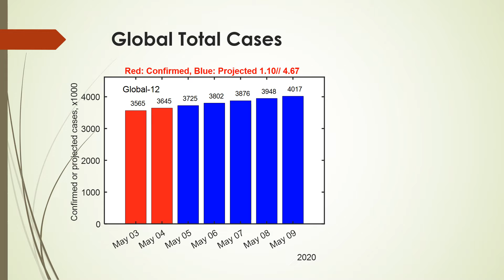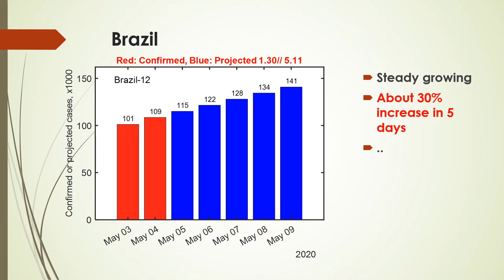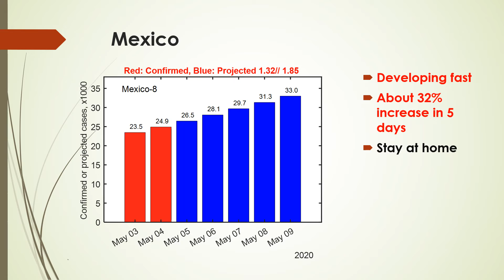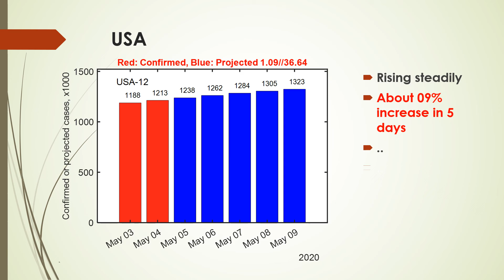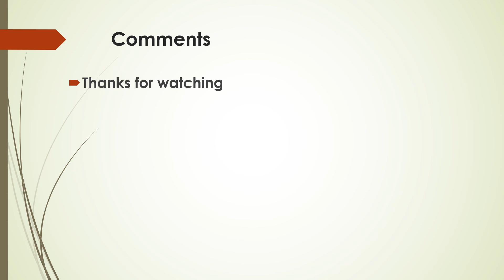North & South America Coronavirus prediction, COVID 19 Forecast for 5/5-5/9